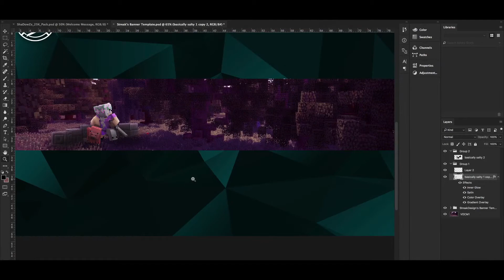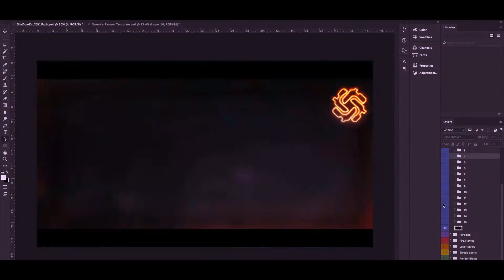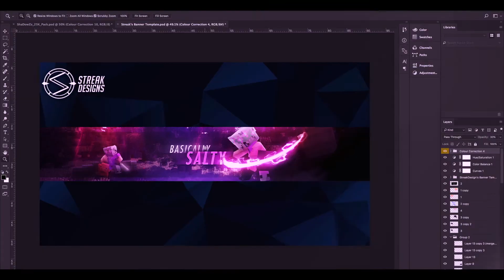Minecraft Banner Speedart | BasicallySalty | 49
Can we try to hit 15 likes for this video? That would be awesome!

Programs:
Blender
Adobe Photoshop CC17